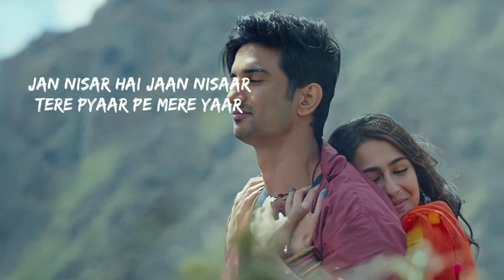jaan nisaar lyrics | kedarnaath | sushant singh rajput, Sara ali khan | bollywood song lyrics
First🥇 of all thanku guys for supporting me🙏

* the original copyright(s) is solely owened by the companies/original artist(s)/record label(s).